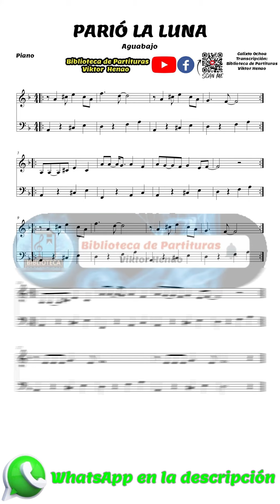🎼 Partitura PARIÓ LA LUNA - Piano - Partituras Viktor Henao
"Descubre la partitura completa de 'Parió La Luna' en este video, donde cada nota te lleva por un viaje emocional a través de la poesía musical. Disfruta de la melodía en su totalidad y experimenta la belleza de esta canción. ¡Descárgala gratis a través del enlace proporcionado y sumérgete en la magia de la música!"
Descarga la partitura totalmente gratis aquí: